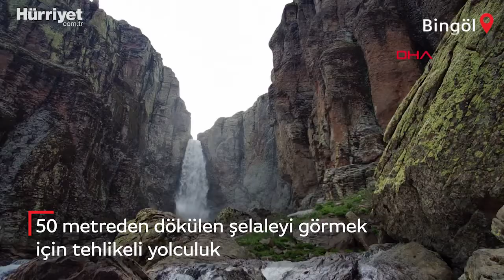50 Metreden Dökülen Şelaleyi Görmek İçin Tehlikeli Yolculuk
Bingöl'de 50 metre yükseklikten dökülen Çır Şelalesi, ziyaretçi akınına uğruyor. Bölgeye yol olmaması nedeniyle ziyaretçiler şelaleyi uzaktan izlemeyi tercih ederken, bazıları ise tehlikeyi göze alıp 100 metrelik dik yamaçtan inip telefonla hatıra fotoğrafı çekiyor.